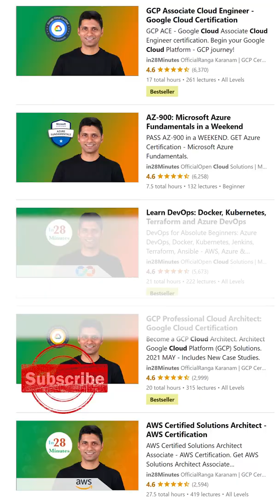Is DevOps Just About Tools ?